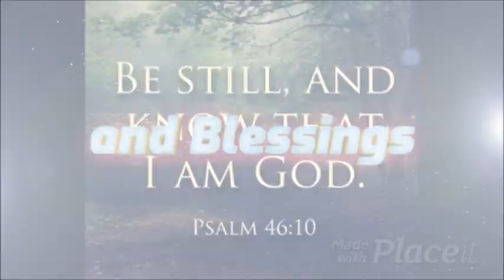Hold On Saints by Brother JT